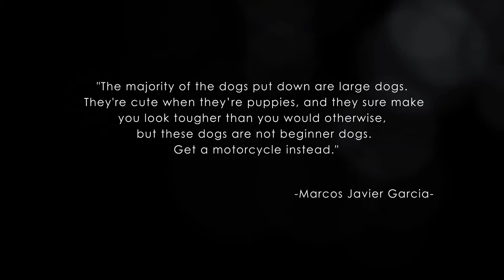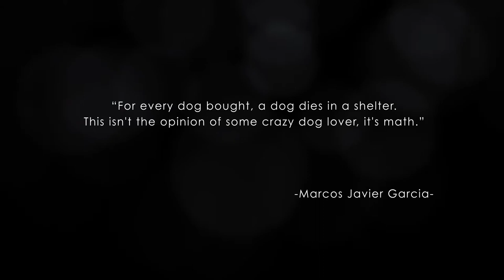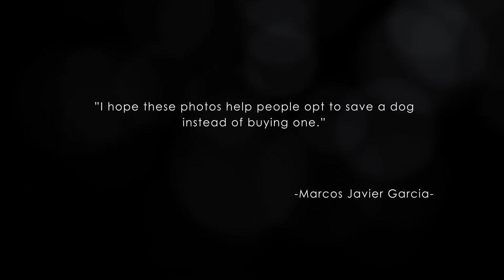Marcos Garcia’s Poignant Pictures Tell The Story of Shelter Dogs, One Click at a Time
It’s not every day we find ourselves with a real-life hero in our midst. But if you ask the dogs at Miami-Dade Animal Services Center, attorney Marcos Garcia is just that. With a closer look, it’s not surprising. By day Marcos works with us here at Rubenstein Law protecting and fighting for injured clients and their families. In his free time, he uses his camera to tell the story for those who can’t speak for themselves; Miami’s shelter dogs. His message is simple AdoptDontShop. His black and white documentary style shelter photos are poignant, raw and often trigger a visceral reaction.